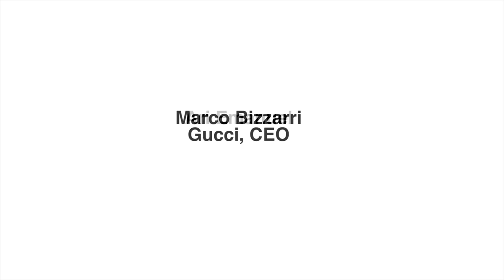LACMA's Seventh Annual Art+Film Gala Honors Mark Bradford and George Lucas and Raises Over 4 Million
The Los Angeles County Museum of Art (LACMA) hosted its seventh annual Art+Film Gala on Saturday, November 4, 2017, honoring artist Mark Bradford and filmmaker George Lucas. Co-chaired by LACMA trustee Eva Chow and actor Leonardo DiCaprio, the evening brought together more than 600 distinguished guests from the art, film, fashion, and entertainment industries, among others. The evening raised more than $4.4 million, with proceeds supporting LACMA’s film initiatives and future exhibitions, acquisitions, and programming. The 2017 Art+Film Gala was made possible through the long-term and generous support of Gucci.

for the Latest News from Your Scene: including Exclusive Events, News, Influentials/Celebrity Interviews, & Personal Insight Blogs from Hollywood events in the Entertainment Scene, Fashion Scene, Music Scene, Tech Scene, Art Scene, Hollywood Nightlife and Lifestyle.

Intro and End Music by The EC Twins